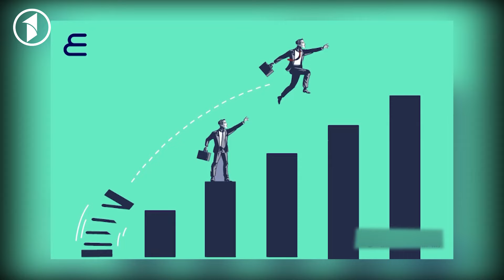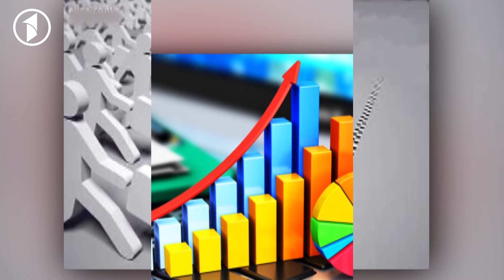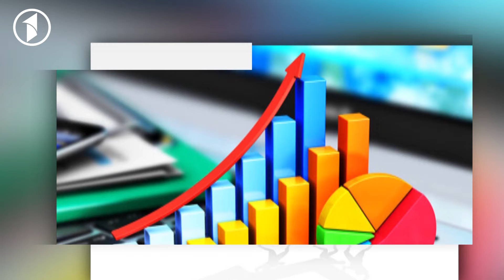KAR O BAR | انجمن پروسس تولیدات وطنی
1TV is the leading general entertainment TV Channel in Afghanistan.  1TV shows are made locally or acquired globally and are all dubbed in Dari language